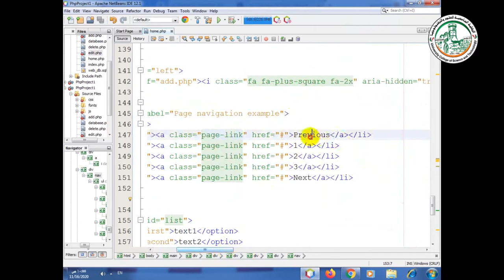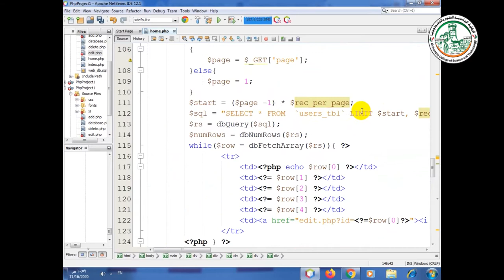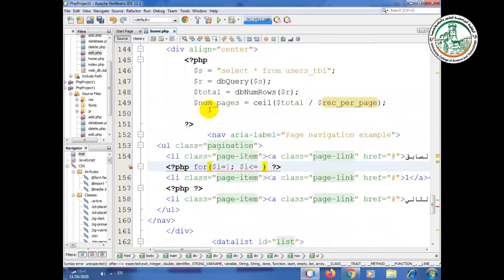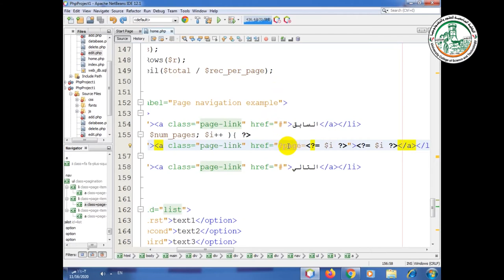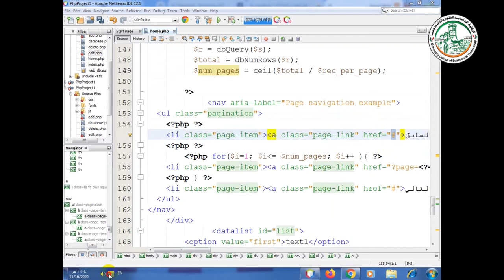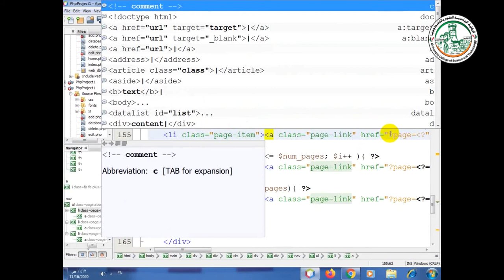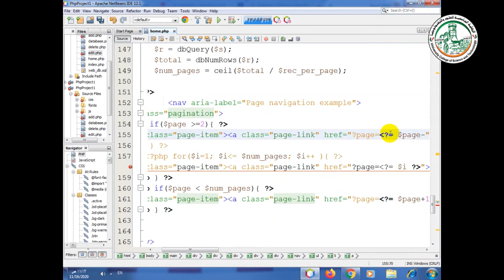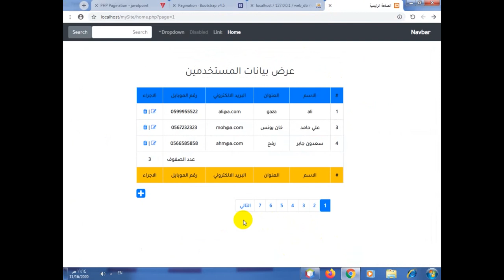part7 3 2020 11 16 pagination